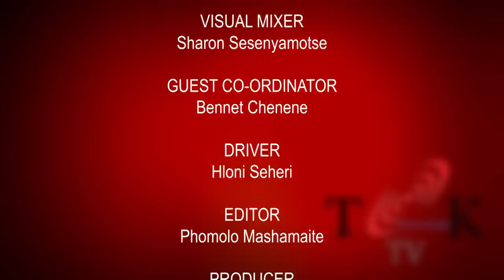Football Sacrifices | Booked at prostitutes' s place | My life at Pirates | Clifford Ngobeni speaks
In this Episode we speak to Clifford Ngobeni about his journey to football, from Chawelo to Ajax, Pirates, Arrows, Mpumalanga, TUKS. How he got yo Orlando Pirates on a wrong foot and never settled, Court Case, Money lost,